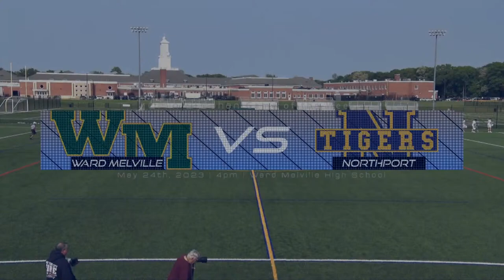5-24-23 Ward Melville vs Northport Boys Lacrosse Semi-Final Orlin & Cohen Game of the Week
T & D Sports Live Broadcast -5-24-23 Ward Melville vs Northport Boys Lacrosse Semi-Final Orlin & Cohen Game of the Week
For more information on LIVE STREAMING, Game Videos, Highlight Videos and more contact T & D Sports Video at .